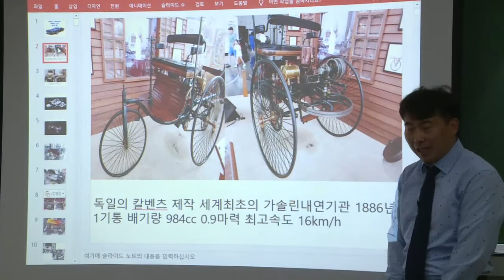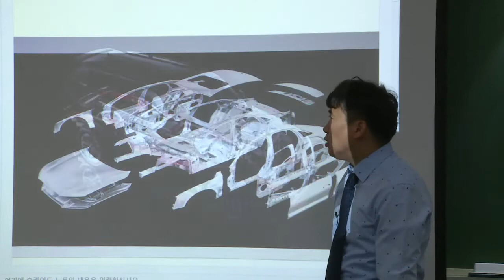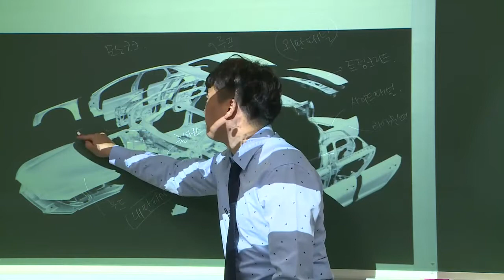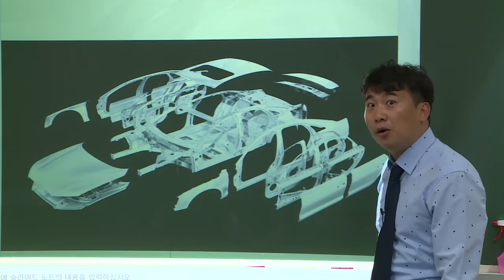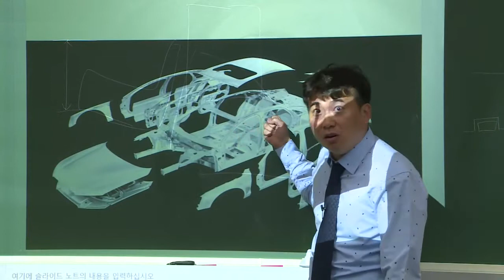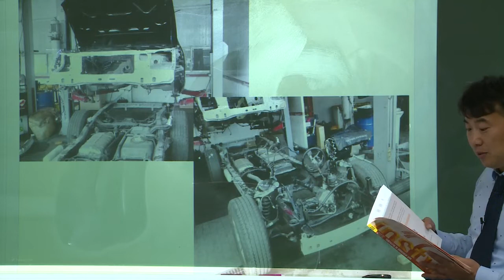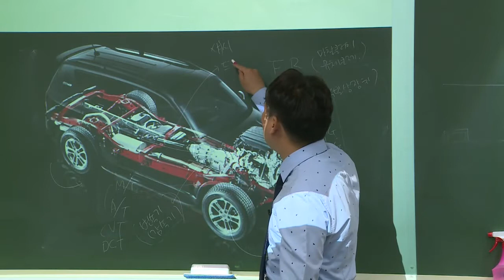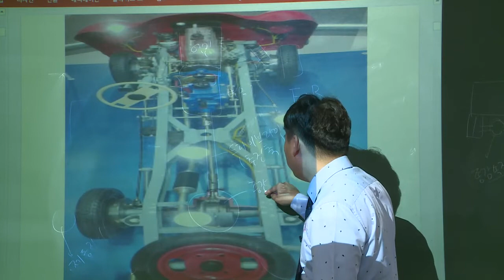2차 자동차구조 및 정비이론과 실무 자동차의 바디